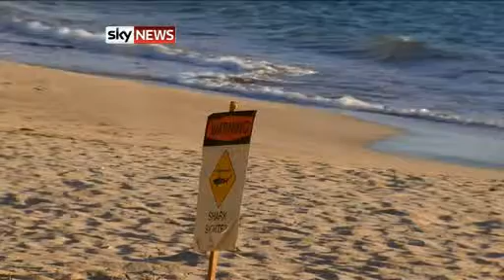Shark Attack: 'Hero' Teacher Saves Tourist - Today's News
A PE teacher has been hailed a hero after rescuing a German holidaymaker who lost her arm in a shark attack in Hawaii.